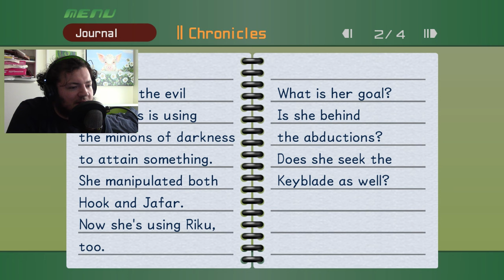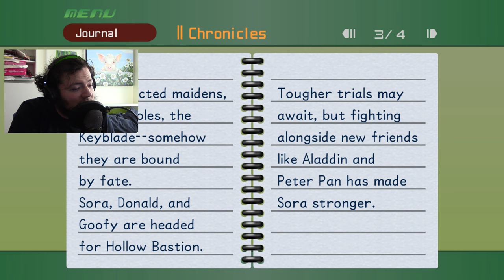DONALD THE DUTIFUL -- Let's Play Kingdom Hearts Pt.23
Me, vision blurred by tears as I hold up half of a broken friendship bracelet: "God damn it, Donald Duck..."